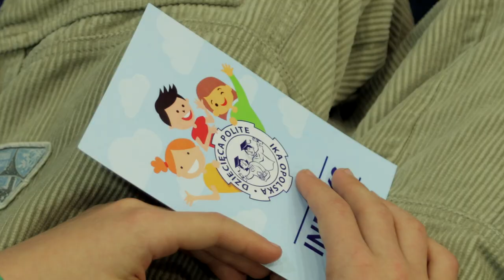Dziecięca Politechnika Opolska, „Co to są trzęsienia ziemi i jak przeciwdziałać ich skutkom”